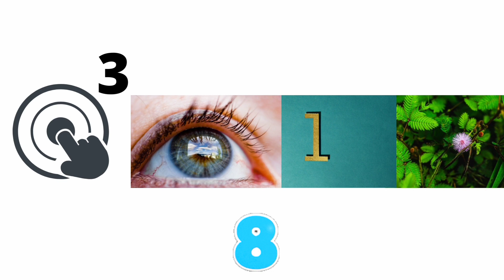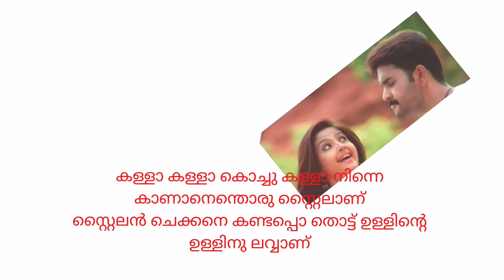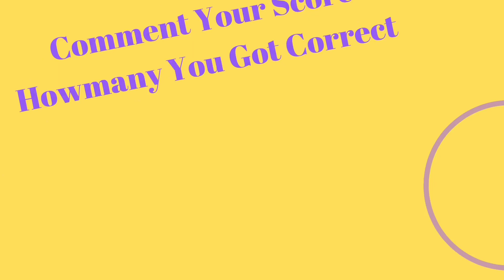Guess The Malayalam Song/Picture Riddles/Emoji Challenge/Part 9